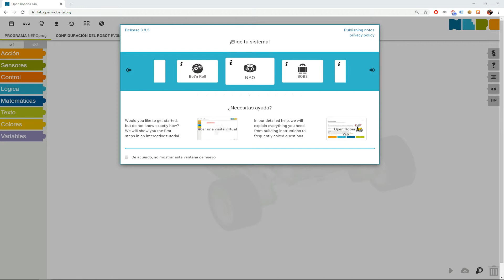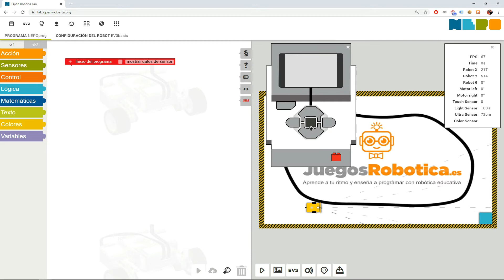Reto 65 con Open Roberta: Robot sigue líneas básico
Accede a la plataforma de cursos de Juegos Robótica para ver la solución completa programada paso a paso con Open Roberta de este reto de programación.